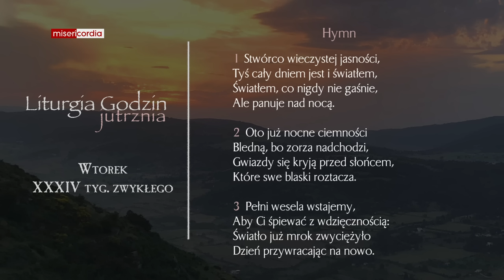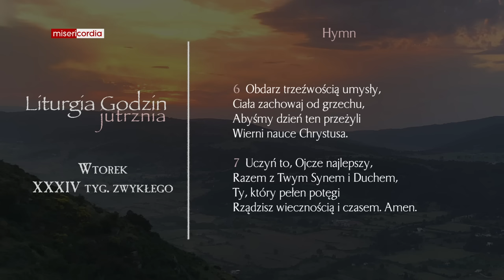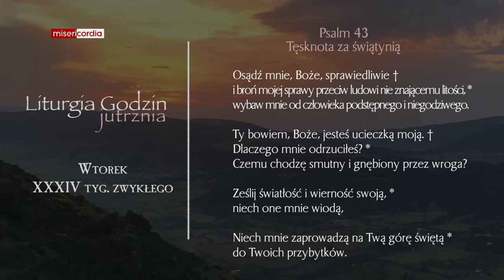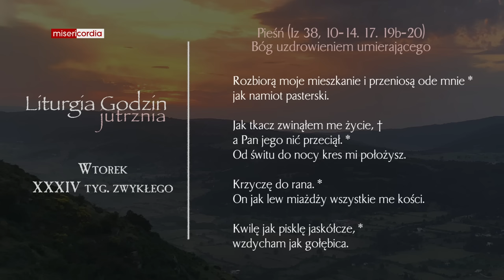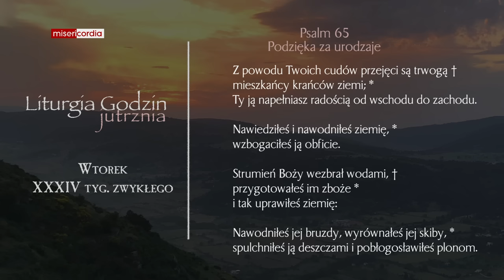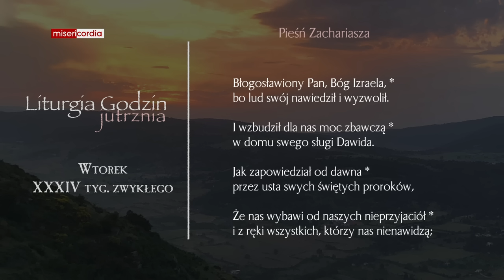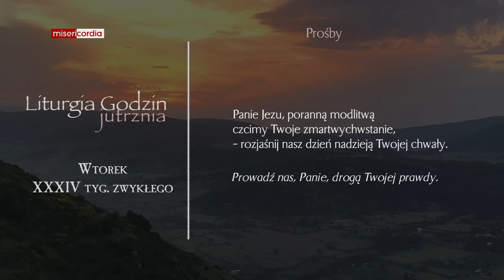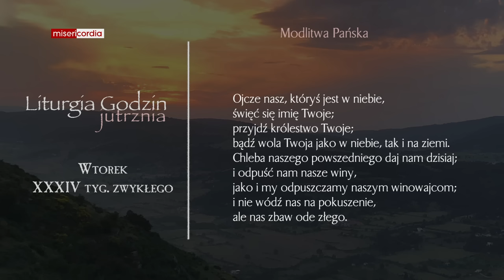Liturgia Godzin | Jutrznia | Wtorek, XXXIV tyg. zwykłego